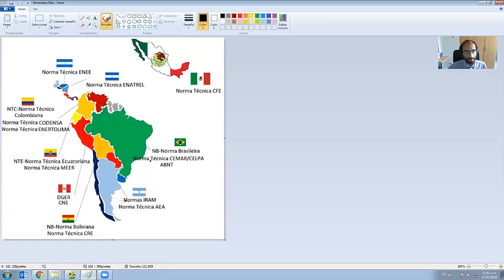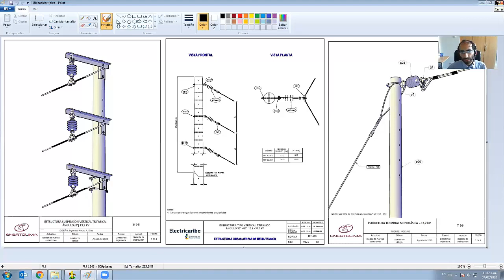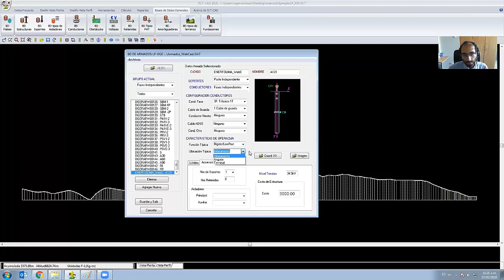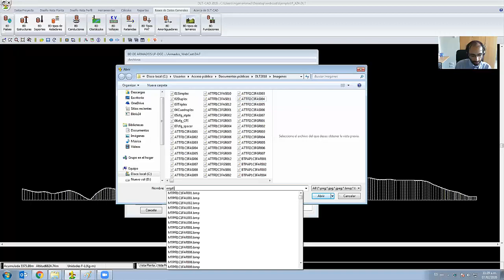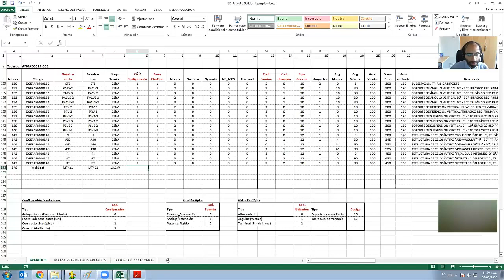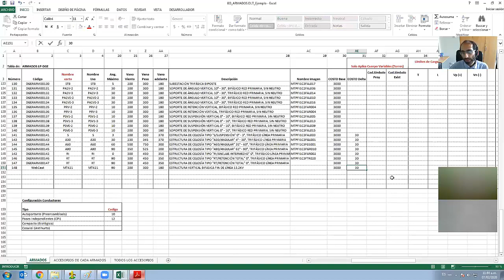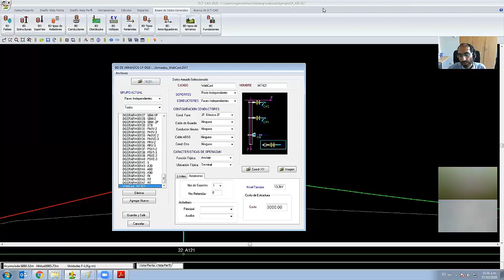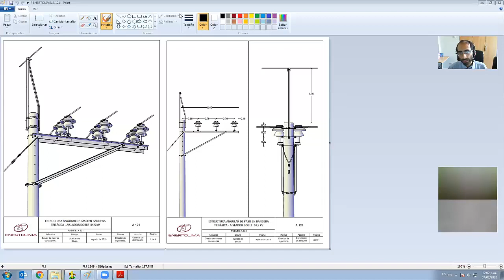Creación de bases datos de estructuras en Líneas de distribución y transmisión eléctrica con DLT-CAD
WebCast Virtual:
Creando nuevas bases datos de estructuras en DLT-CAD

Fecha Realizada:
07 de Febrero del 2020